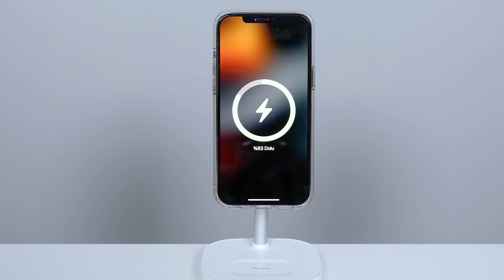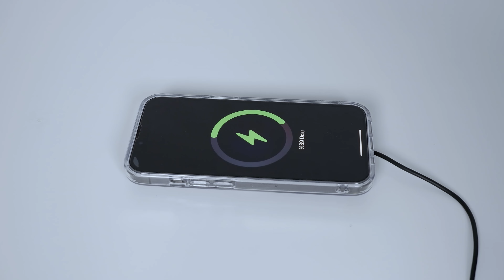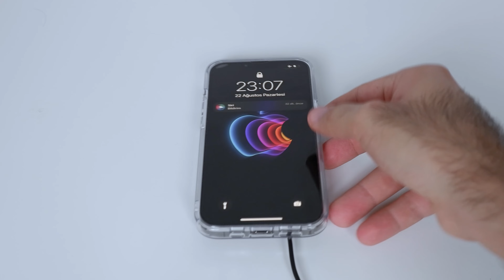Mcdodo'nun MagSafe Uyumlu Kılıf ve MagSafe Kablosuz Şarj Aletini Denedik!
Mcdodo'nun mobil aksesuarlarından bu videomuzda MagSafe ile uyumlu kılıf ve kablosuz şarj aletini inceledik. Yüksek fiyat ödemek istemeyen kullanıcılar için alternatif olarak Mcdodo'nun ürünleri güzel bir iş çıkartıyor. iPhone 12 Pro Max ve iPhone 13 Pro için olan kılıflarının uzun süre kullanılınca ne kadar fark olduğunu da videomuzda gösterdik.

İyi günler dileğiyle yeni incelemelerde görüşmek üzere...